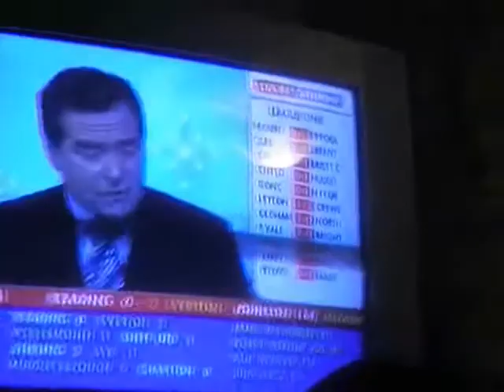812 Pub Crawl - Part 2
Part 2 of the epic pub crawl, this section takes you through yoxall and part of the home straight in Barton